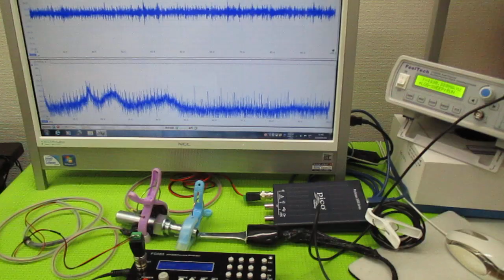超音波発振による相互作用を考慮した「超音波制御技術」